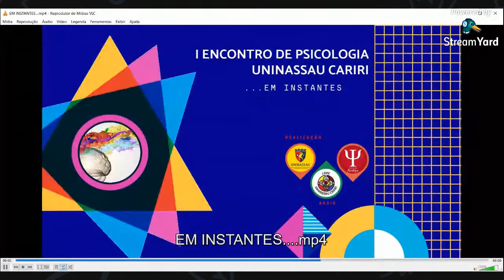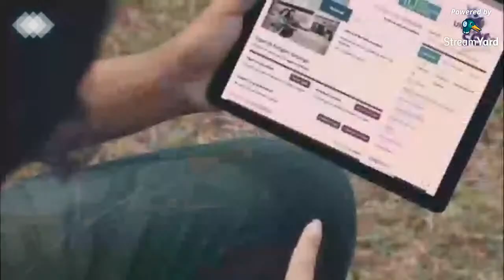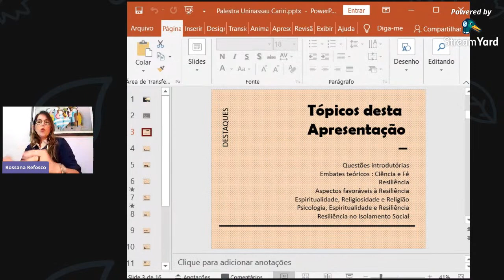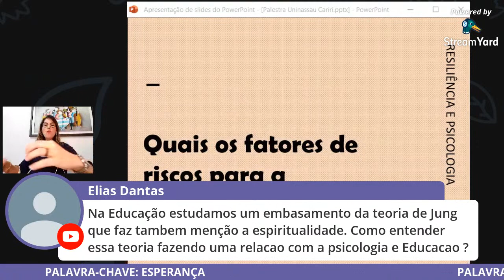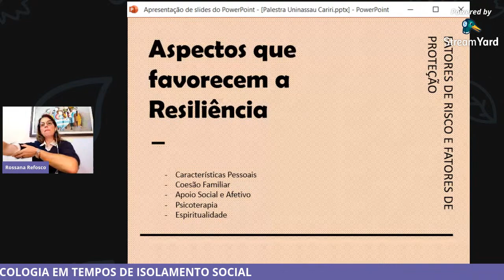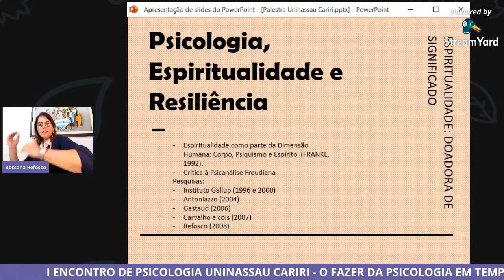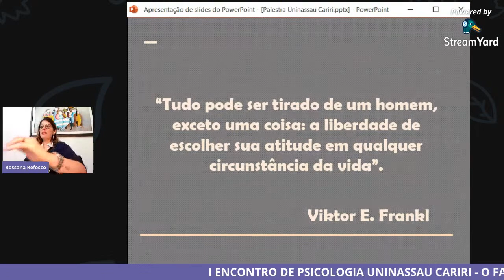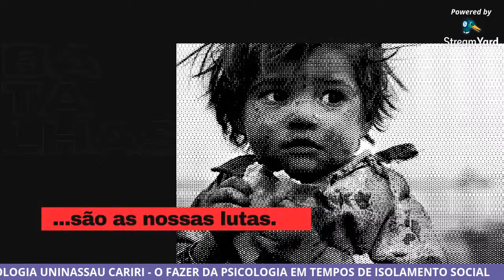Dia 27 - 1º Encontro de Psicologia UNINASSAU Cariri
O fazer da psicologia em tempos de isolamento social.